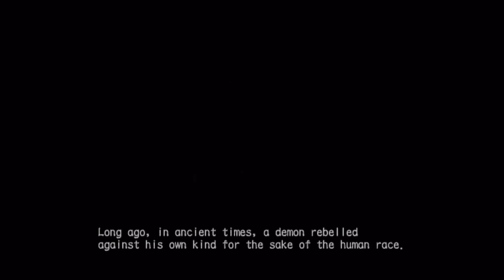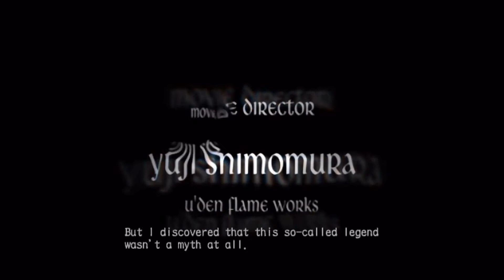DEVIL MAY CRY 3 ep. 1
David and Devin start Devil May Cry 3! So strap into a playthrough of snarky Dante, and nasally Vergil as the boys run through one of most STYLISH games of the series.